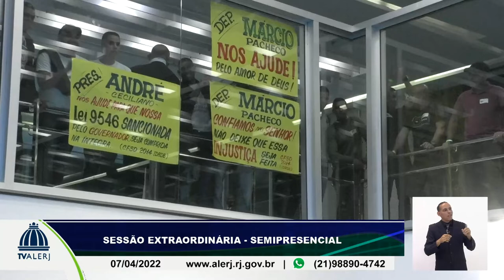Sessão Ordinária - 07/04/2022